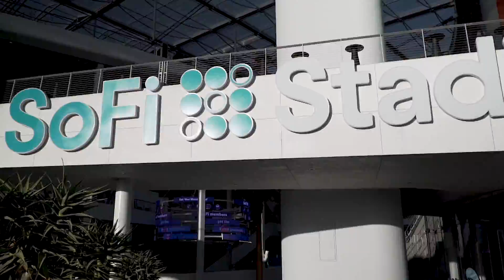Gracenote, SOFI Stadium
Take a minute to enjoy the architecture and landscaping of Inglewood's new landmark before the frenzy of Super Bowl LVI.